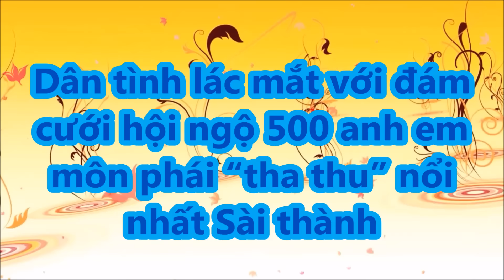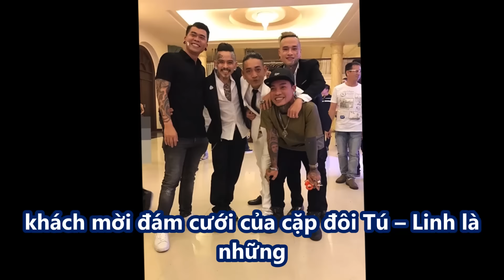Dân tình lác mắt với đám cưới hội ngộ 500 anh em môn phái “tha thu” nổi nhất Sài thành